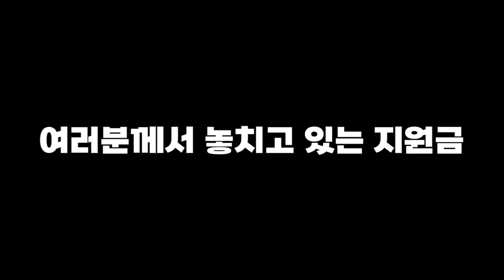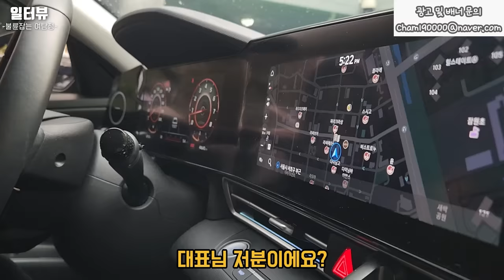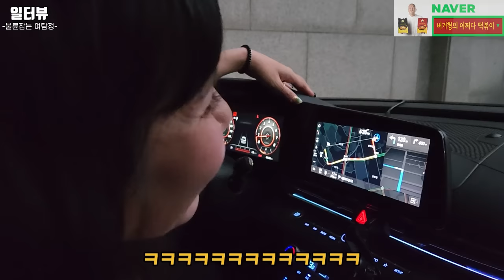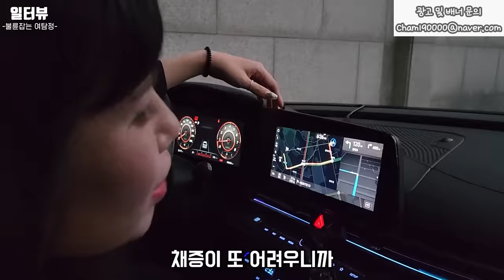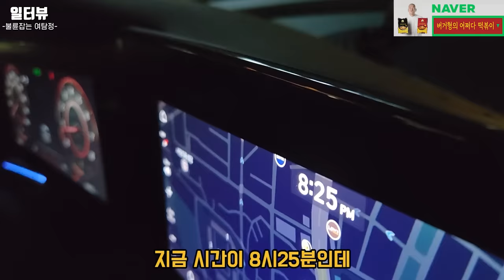"3명이서 모텔을요?!" 여자탐정도 경악한 요즘 대한민국 불륜실태 l 불륜특집 통합본